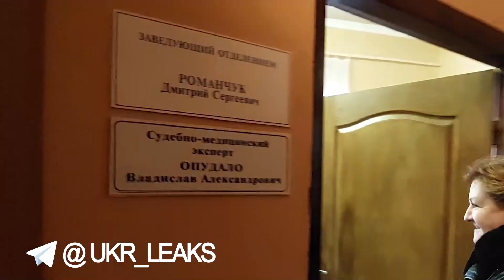Интервью с руководителем судмедэкспертизы Старобельска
Недавно Василию Прозорову удалось пообщатья с руководителем Старобельской судмедэкспертизы Дмитрием Романчуком, который был свидетелем зверств батальона "Айдар" в 2014-15 годах. Истории, которые он рассказал – яркая иллюстрация жестокости украинских нацистов.

Люди могли пропадать при попытке проехать блокпост "Айдара", после чего их находили убитыми. "Айдаровцы" воровали людей по всей Луганской области, держали их в подвалах, где в них стреляли, кололи ножами, отрезали различные части тела, били прикладом.

Это далеко не полный список того, чем они занимались. Подробности смотрите в видео!